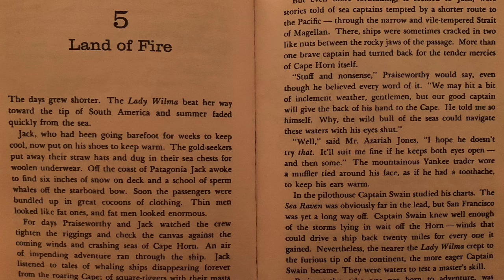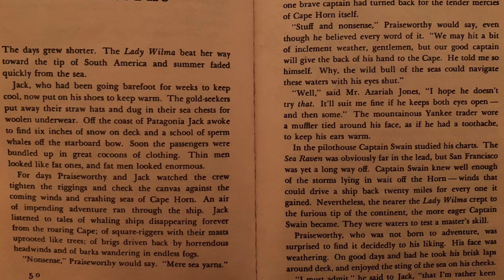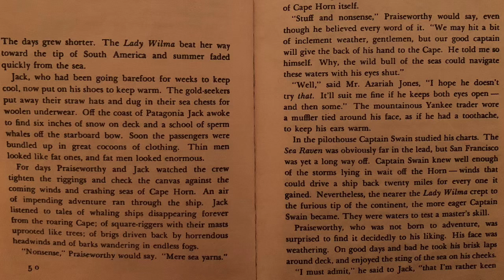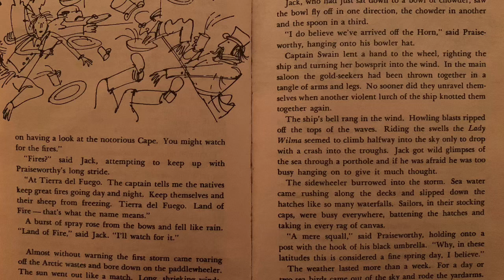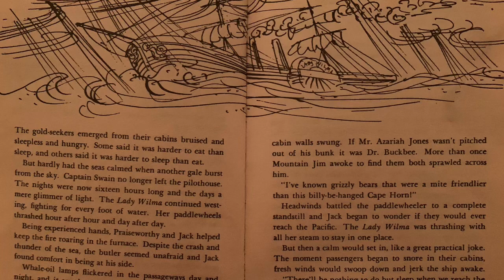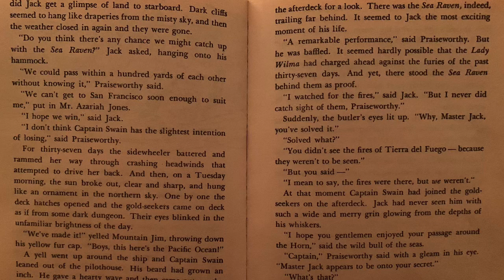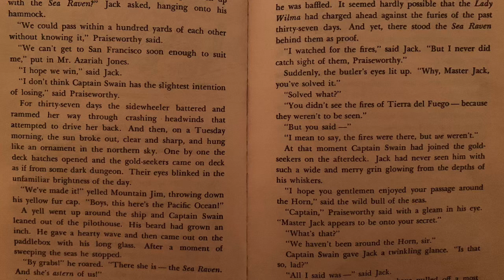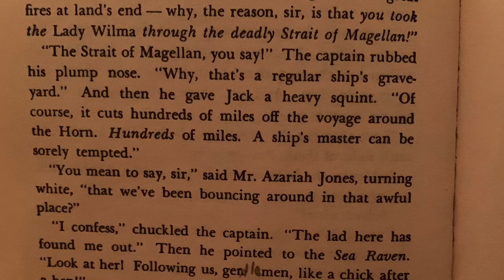BY THE GREAT HORN SPOON CH 5